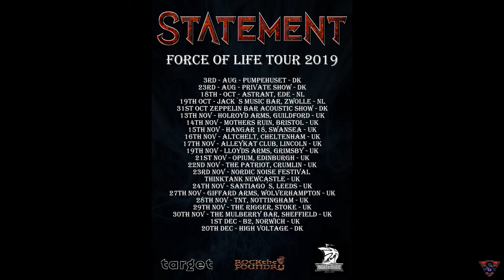Statement – Force of Life Drum Play-through by Daniel Nielsen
This is my first proper drum play-through video and what a better way to start than with a STATEMENT song?!

Enjoy the title track from STATEMENT'S 3rd album, FORCE OF LIFE. One of my personal favorites both to play and listen to.

Filmed & Edited by Daniel Clemmensen

Mixed by Niels Alex Larsen & Daniel Nielsen

FORCE OF LIFE ALBUM recorded at Medley Studios 2018 – Mixed & Mastered by Soren Andersen

A HUGE thank you to Daniel Clemmensen, Niels Alex Larsen & Soren Andersen for helping me out with this one!

Catch STATEMENT on tour in UK:

13th Nov – Holroyd Arms, Guildford

14th Nov – Mothers Ruin, Bristol

15th Nov – Hangar 18, Swansea

16th Nov – Altchelt, Cheltenham

17th Nov – Alleykat Club, Lincoln

19th Nov – Lloyds Arms, Grimsby

21st Nov – Opium, Edinburgh

22nd Nov – The Patriot, Crumlin

23rd Nov – Nordic Noise Festival, ThinkTank, Newcastle

24th Nov – Santiago’s, Leeds

27th Nov – Giffard Arms, Wolverhampton

28th Nov – TNT, Nottingham

29th Nov – The Rigger, Stoke

30th Nov – The Mulberry Bar, Sheffield

1st Dec – B2, Norwich

GEAR:

TAMA STARCLASSIC BUBINGA NATURAL BURST:

2x 22x18" Bass Drums

12x10" Rack Tom

13x11" Rack Tom

16x14" Floor Tom

18x16" Floor Tom

14x8 Pearl Steel Snare Drum

DW9000 Pedals

DW9000 Hihat Stand

Tama Hardware

Remo & Evans Drumheads

5B B-selection DANIEL NIELSEN STATEMENT SIGNATURE STICKS

MURAT DIRIL CYMBALS:

15" Artistic Black Sea Golden Bell Hihat

14" Renaissance Brilliant Hihat

18" Renaissance Heavy Crash

19" Renaissance Heavy Crash

20" Renaissance Heavy Crash-Ride

22" Renaissance Heavy Mega Bell Ride

18" Renaissance Heavy China

21" Custom Holy China

MICROPHONES:

Shure Beta56

Sennheiser E604

Sennheiser E614

Audix D6

Røde NT-5

COSMIC EARS In-Ears EW300G3